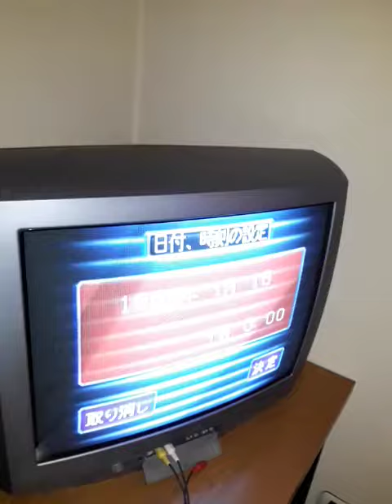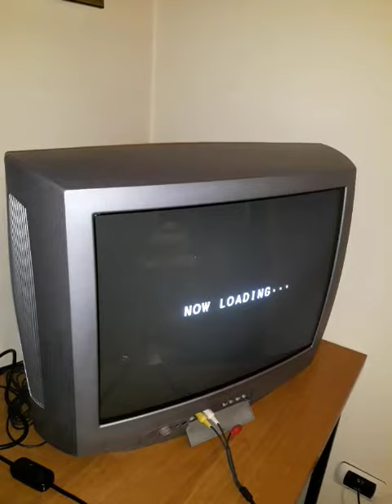SEGA SATURN GREY CONSOLE 100% WORKING!